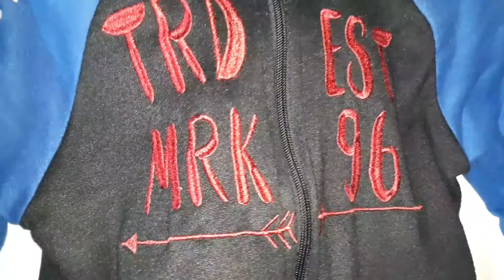Jaqueta Moletom Masculina Infantil Pernambucanas